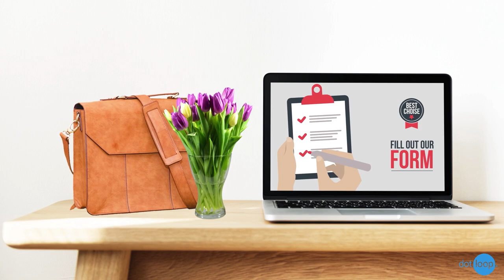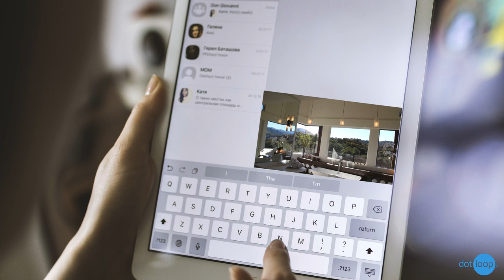The Inside Loop | Ep. 38 | 5 Digital Ideas to Create a Killer Open House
Digital marketing has revolutionized the art of the open house. But short of renting a drone to hover an open house banner over your next listing, here are 5 easy tried-and-true digital marketing methods that can help real estate agents drive more traffic to your next open house.